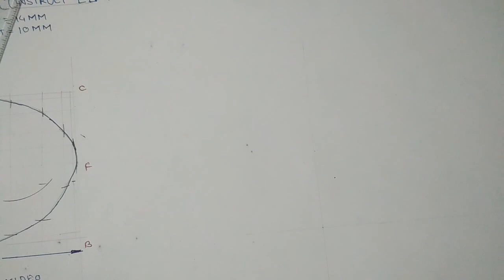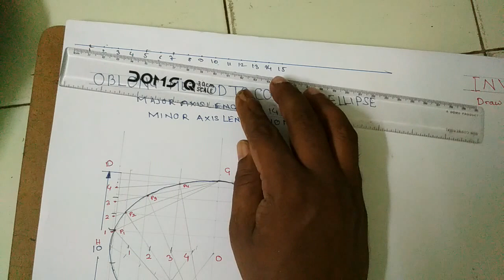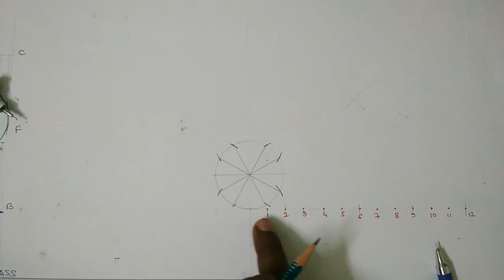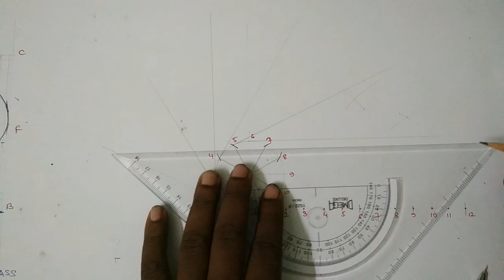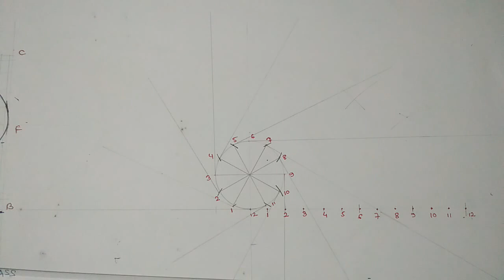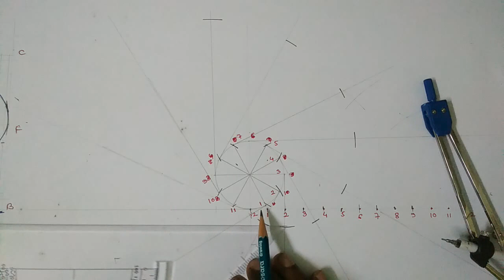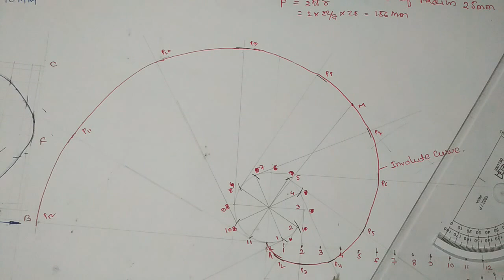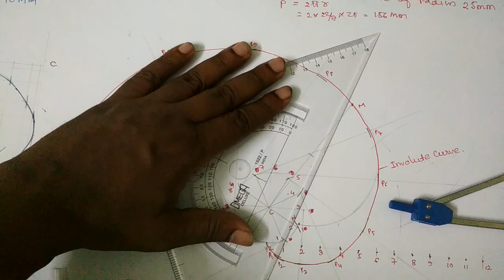Geometrical construction of In volute curve for circle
here we have explained  in details how to construct in volute curve for circle with radius 25mm